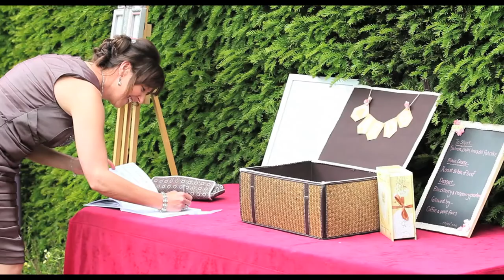The Wedding of Mr & Mrs Jones (Highlights Edit)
This is the highlights edit of the wedding of Mr & Mrs Jones 06/06/14